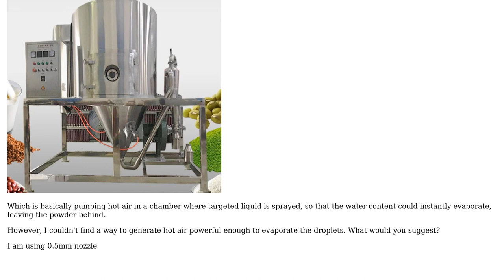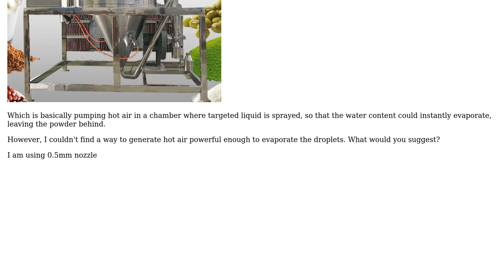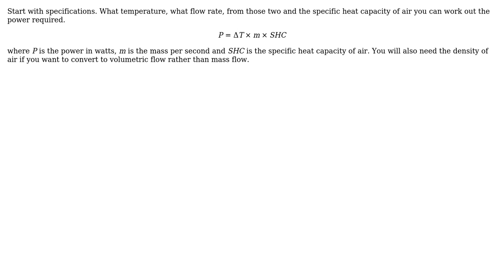Engineering: Homemade spray dryer - how to generate powerful hot air? (2 Solutions!!)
Engineering: Homemade spray dryer - how to generate powerful hot air?

With thanks & praise to God, and with thanks to the many people who have made this project possible! | Content (except music & images) licensed under CC BY-SA | Music | Images & others | With thanks to user Transistor user talkingpandas user NMech and the Stack Exchange Network Trademarks are property of their respective owners. You are responsible for your own actions.